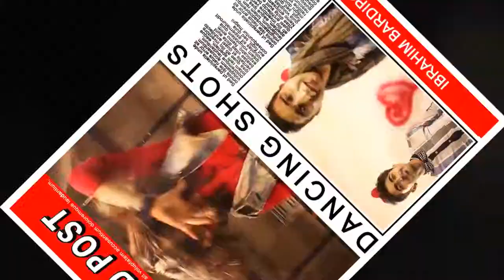Amir Farahani Feat. Soheil Jafari - Donyato Eshghe (Official Video)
Edited by: İBRAHİM BARDİ